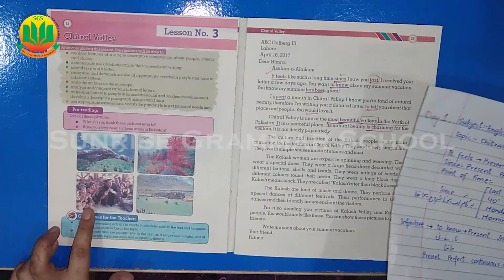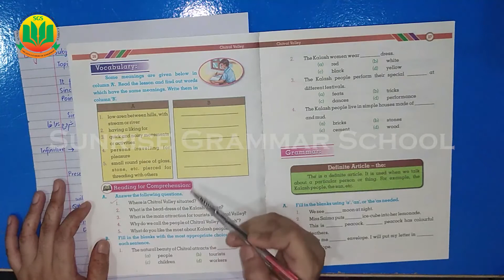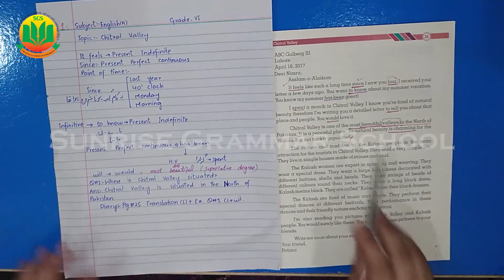Class 6 English A, Lec 1 Chitral Valley